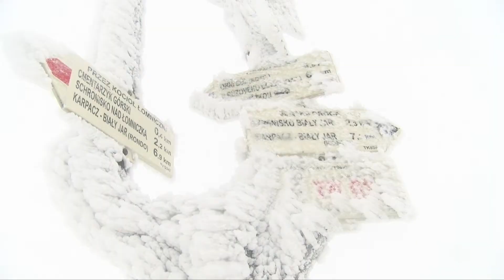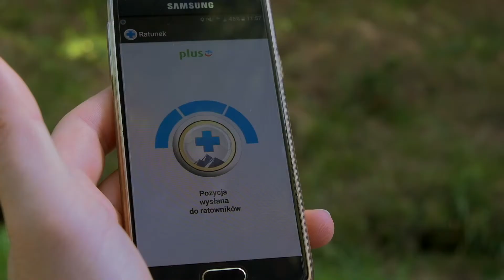Idąc w góry zimą... porządnie się przygotuj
Zaczęła się zima i zaczęły się akcje ratunkowe GOPR Karkonosze. Tylko wczoraj ratownicy musieli ratować kilka osób, które postanowiły na Śnieżkę wejść w samej bieliźnie... było o krok od tragedii...

A my apelujemy: ZANIM WYJDZIESZ W GÓRY WŁĄCZ MYŚLENIE !
I OBEJRZYJ NASZ MATERIAŁ!!!